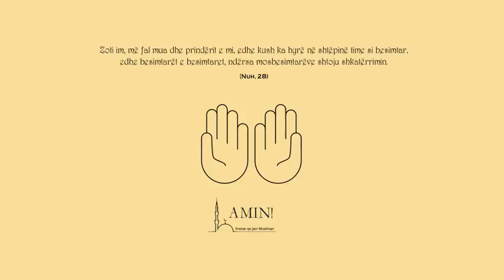Lutja e Nuhut (alejhi selam) - Lutjet e Pejgamberëve të Allahut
Lutja e Nuhut (alejhi selam): “Zoti im, më fal mua dhe prindërit e mi, edhe kush ka hyrë në shtëpinë time si besimtar, edhe besimtarët e besimtaret ; ndërsa mosbesimtarëve shtoju shkatërrimin”. (Nuh, 28)